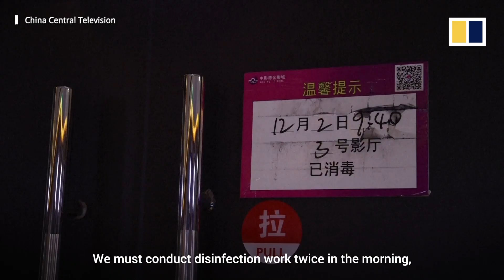Chinese cinemas reopen after weeks of closure with easing of Covid curbs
Cinemas in several big mainland Chinese cities have reopened after weeks of closure as the country has begun easing Covid restrictions across the country. Film-goers in the central and southern regions returned to theatres but occupancy has been capped at 50 per cent in some provinces.

Related story:
A top-grossing film was pulled in China. No one knows why